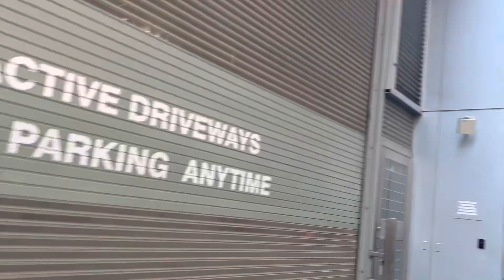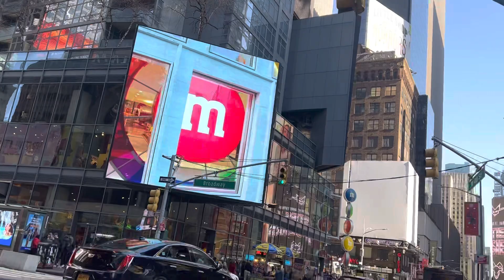Broadway - Manhattan- NYC - February 20, 2023